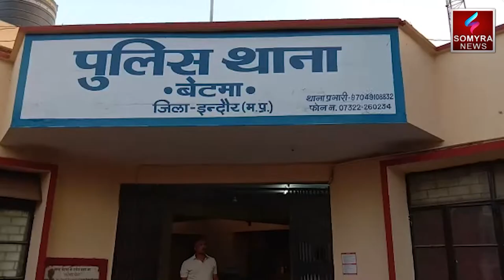देपालपुर - भाई ने अपनी बहन को मारी गोली